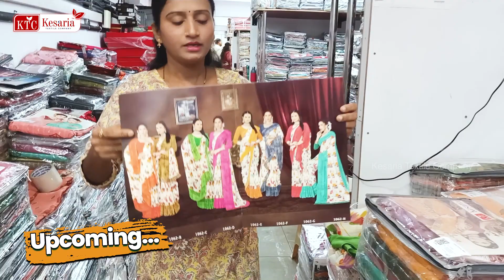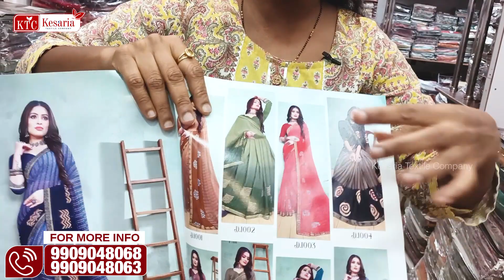Catalogue Sarees Collection బ్యూటిఫుల్ డిజైన్స్ తో తక్కువ ధరల్లో Starts at Rs139 COD Available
Catalogue Sarees Collection బ్యూటిఫుల్ డిజైన్స్ తో తక్కువ ధరల్లో

Kesaria Textile Company CONTACT 👇  (knows Telugu, Hindi, and English)

Kesaria Textile Company ADDRESS 👇
B-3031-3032, 1st Floor, Millennium Textile Market - 1, Ring Road, Surat City, Gujarat State, India. Pincode - 395002.